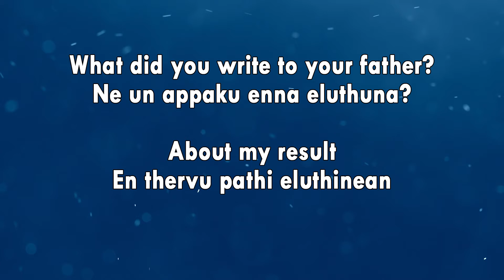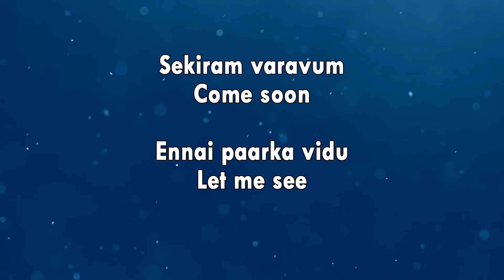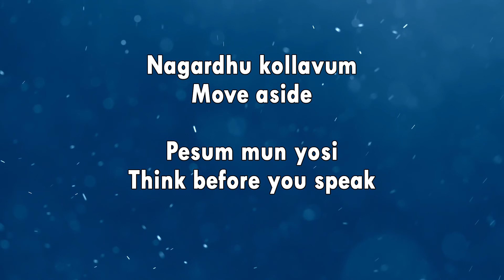Spoken English through Tamil | Video 09 | Anish Tutorials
Spoken English through Tamil language (09). Learn daily used English sentences in this video with explanation. தமிழ் வழியில் ஆங்கிலம் பேச இந்த விடியோவை பாருங்கள்.